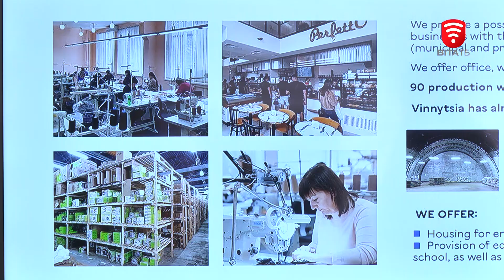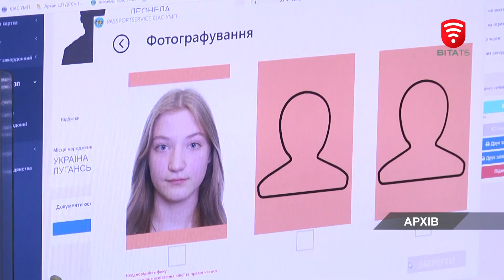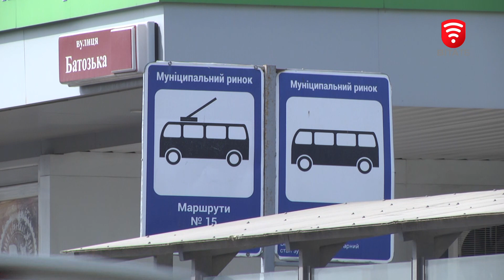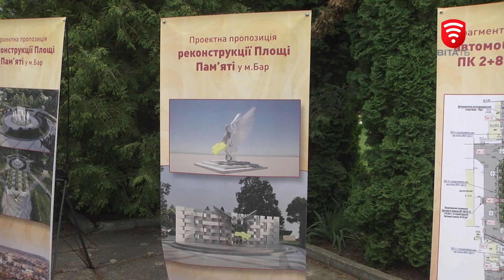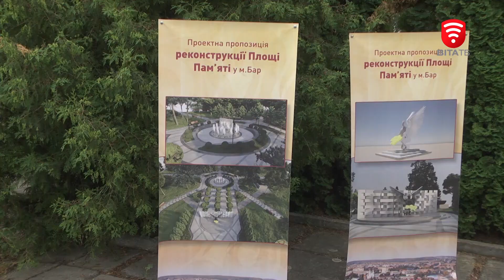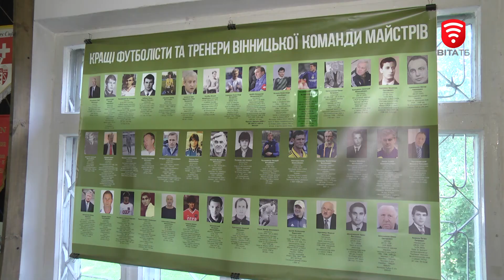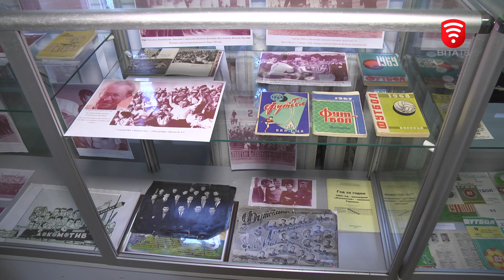Оперативні новини Вінниці за 23 червня 2023 року, станом на 13:00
0:00 Нічна атака по Україні та успіхи оборонців: 485 доба широкомасштабної збройної агресії російської федерації проти нашої країни
1:36 «Мотивація одна – ми захищаємо свою країну» - військовий Анатолій «Альфіст» про боротьбу на фронті
4:42 Мер Вінниці зустрівся з Послом Австрії в Україні Арадом Бенкьо та його командою
6:26 Оформити паспорт собі та дитині одночасно: міграційна служба розширила послуги
8:26 У Вінниці з 23 червня тимчасово перекриють рух транспорту по вулиці Академіка Янгеля
9:35 Сучасний ремонт і новітнє обладнання: в Писарівці завершують капітальний ремонт амбулаторії
11:20 Вшанування полеглих героїв і оновлення простору: в місті Бар реконструюють дві міські площі
13:36 Понад 200 унікальних експонатів: у Вінниці відкрили перший музей історії футболу